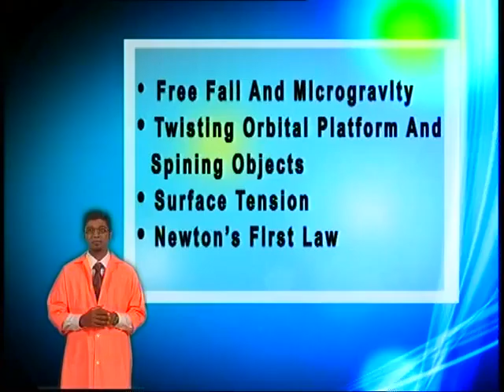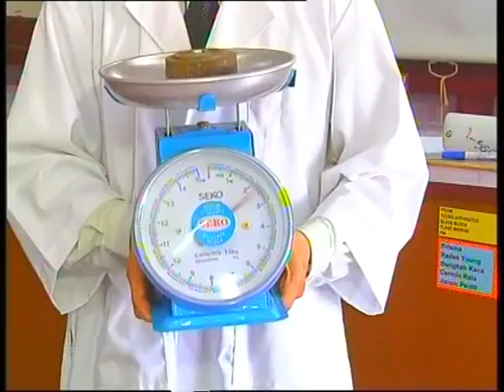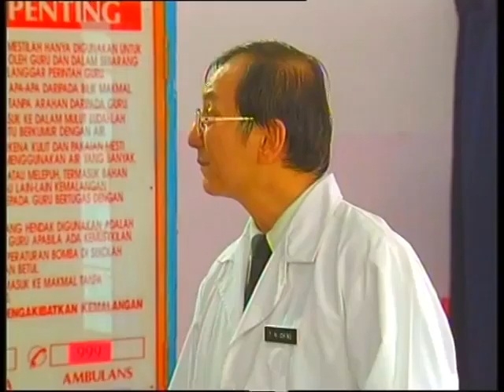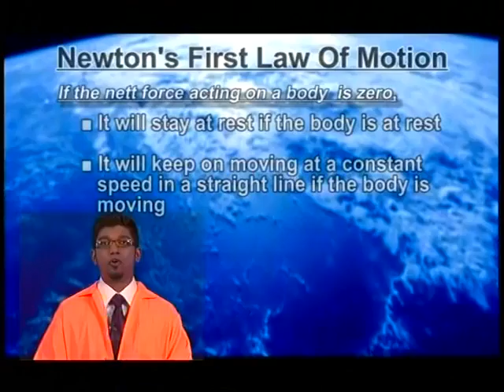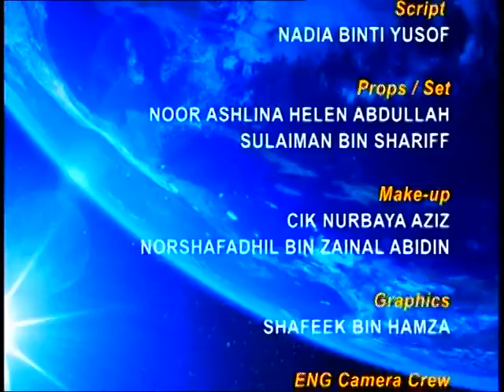SAINS TINGKATAN 4 (ENGLISH) - Gravity and Microgravity